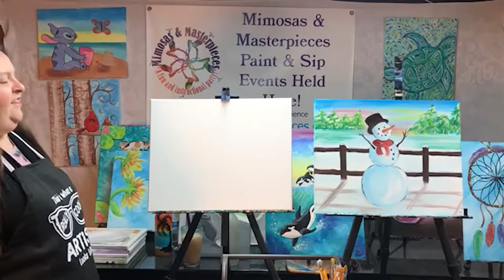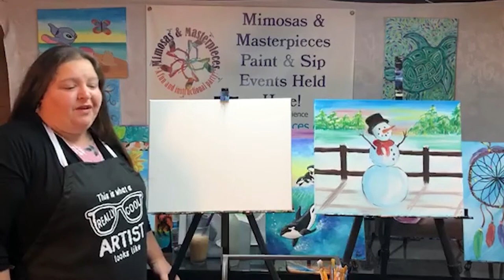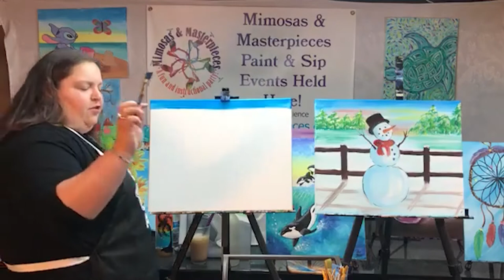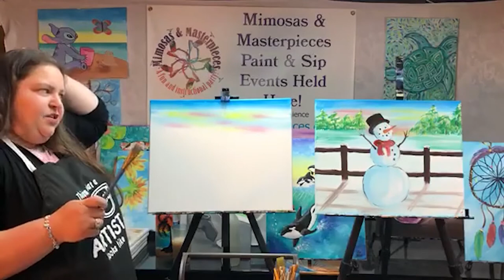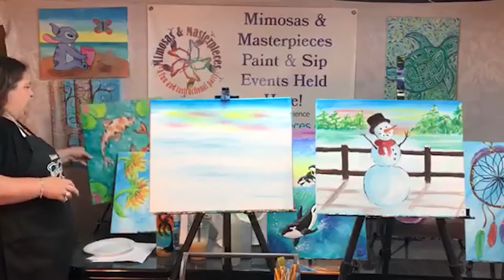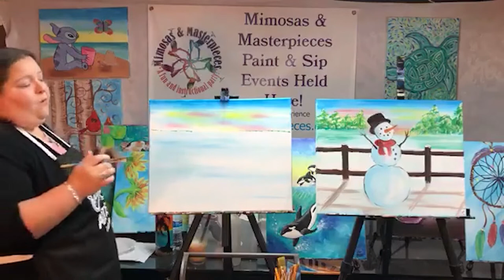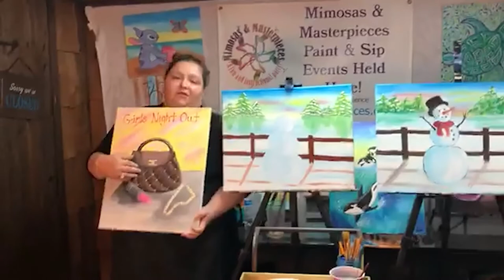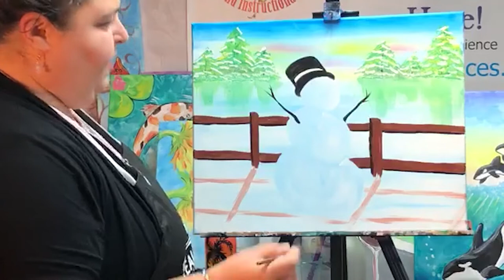Virtual Snowman in July VPS Original air date July 10th, 2020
16 x 20 canvas
Easel is helpful, not required
Acrylics- White, black, Red, Blue, Yellow, Brown
Brushes- 3/4” flat, round (6 or 8 ) and a fine liner brush for outlines and details.
Cup for water
Plates/Palette
Paper towels

*Please expect this to be a 2 1/2-3 hour painting. We do stop to allow people time to catch up as best we can.
This video was created from our live session on July 10th, 2020